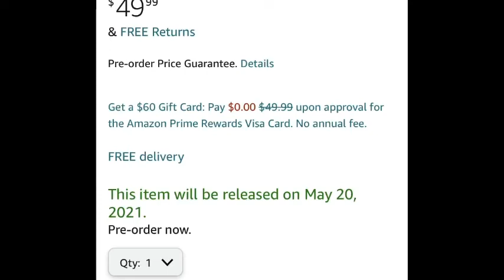Five Nights At Freddy’s Security Breach release date??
So in this video I explain why Security Breach might come out may 20!